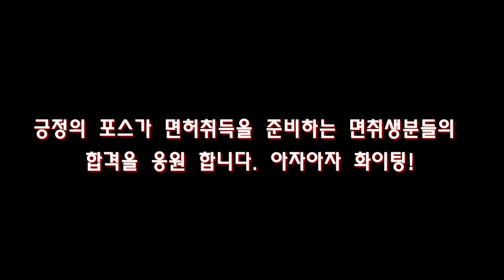조수석에서 장내기능 합격 하기! 💗